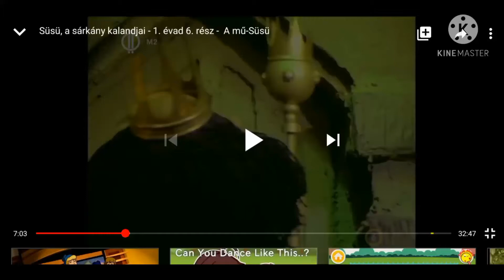Torzonborz király dala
Y.T